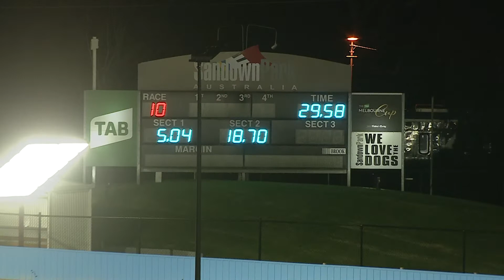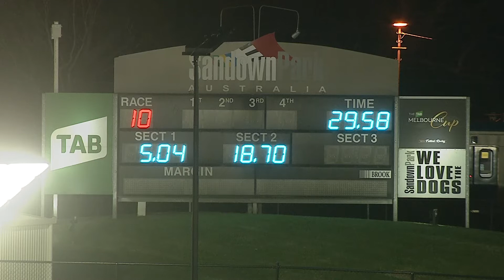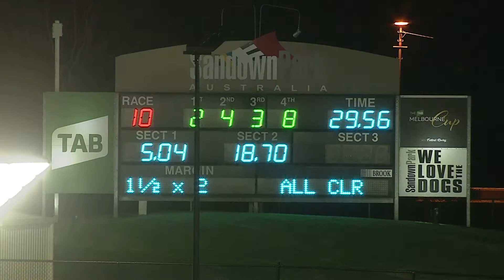2021 TAB Melbourne Cup Heat 6 | Aussie Secret